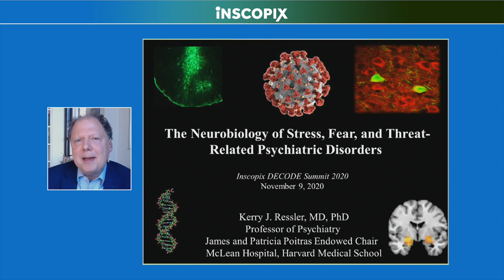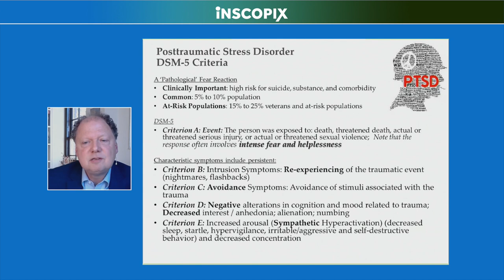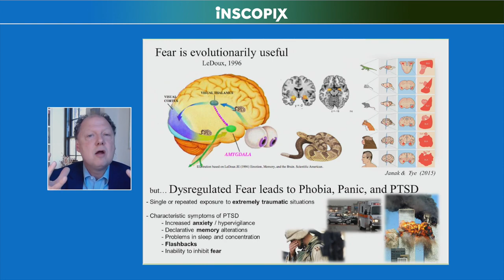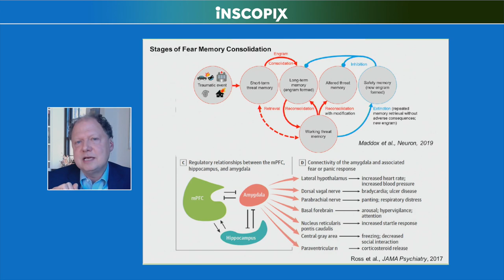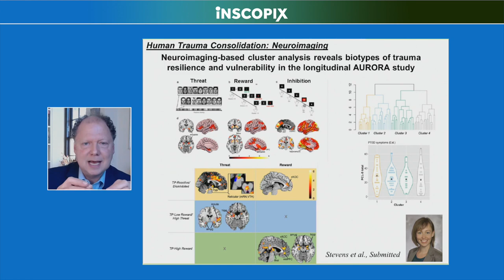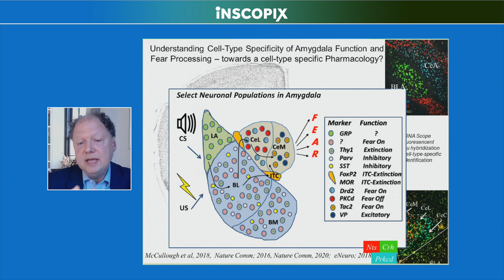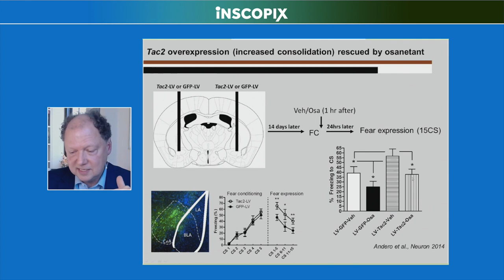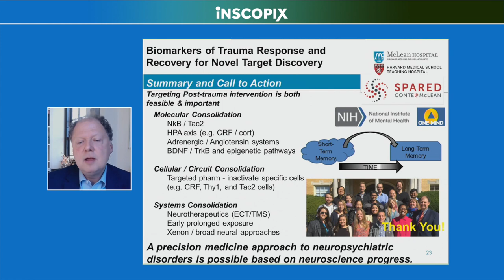Inscopix DECODE Summit 2020: Dr. Kerry Ressler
Inscopix convened the DECODE Summit 2020 on November 9 to put a spotlight on the growing mental health crisis in the United States and across the world. The all-day event was held virtually amidst the challenges of 2020, from the COVID-19 pandemic to social unrest and economic uncertainty, that have undoubtedly contributed to the crisis.

CSO & Professor at McLean Hospital and Harvard Medical School, Kerry Ressler, MD, PhD shared the latest research on risk factors and possible targets for interventions to address post-traumatic stress.